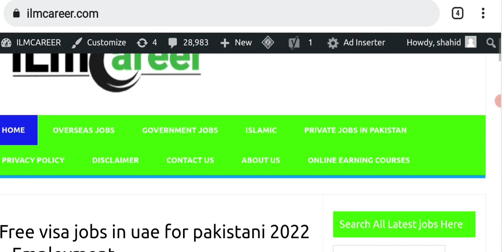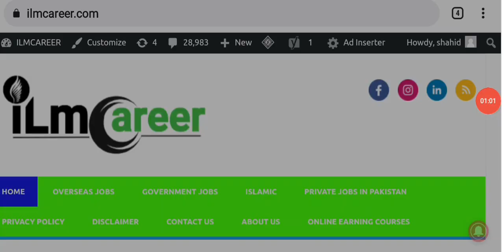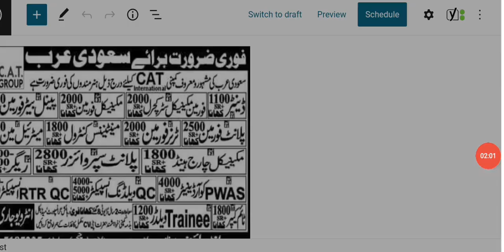Latest Jobs in Saudi Arabia Riyadh for Pakistani 2022